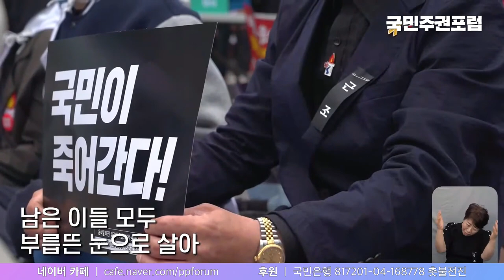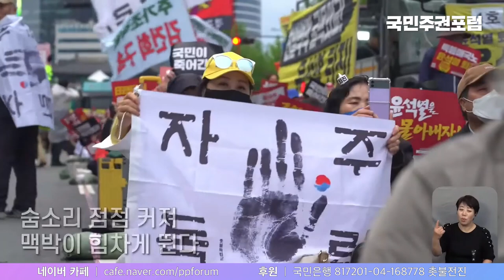일어나라 열사여 깨어나라 투사여! 가슴을 울리는 '가수 백자 X 일렉 신희준'의 공연 영상